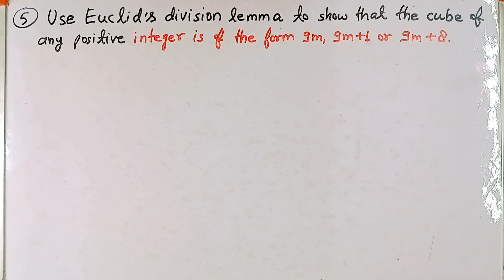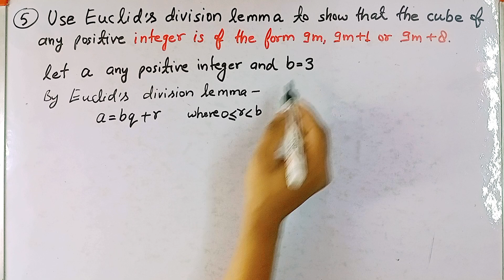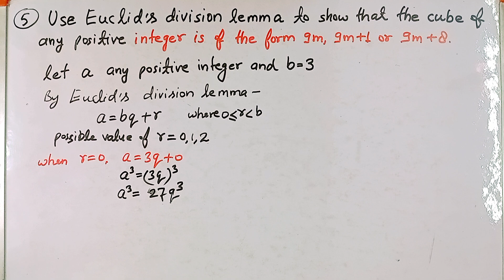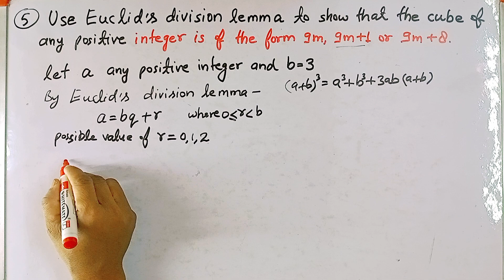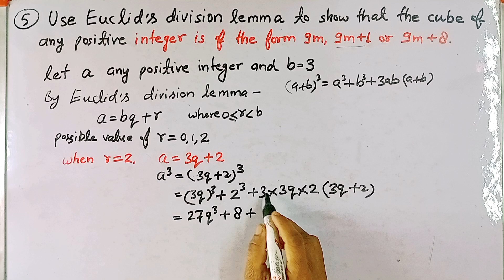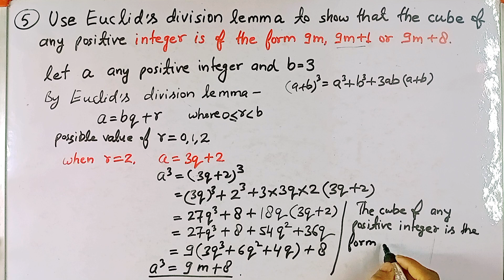class-10, Ex-1.1, Qn 5 ( Real Numbers ) | vertex classes